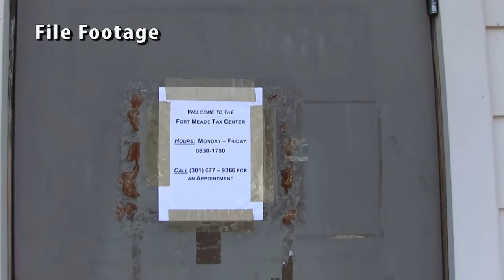Meade Week for Jan. 13, 2017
Welcome to 2017!  On the first edition of the year, meet the new Garrison Command Sergeant Major, Tax Center set to open, USDA to start another deer cull, and a treat from the U.S. Army Field Band.  These stories and more on Meade Week!